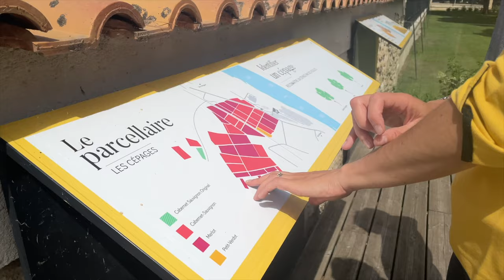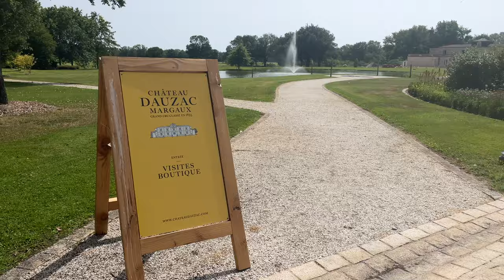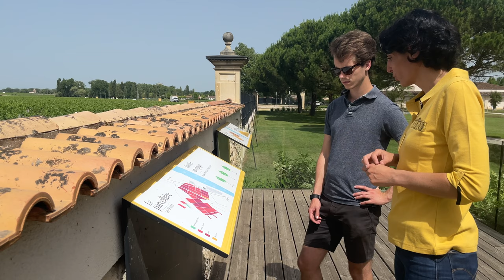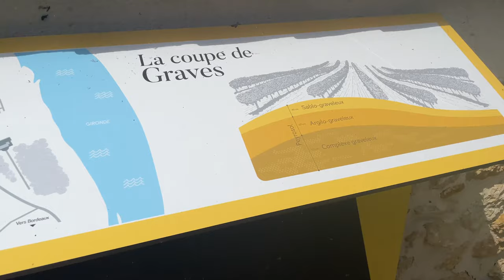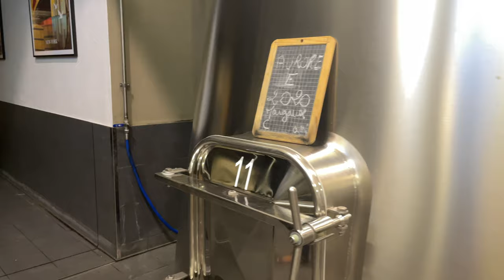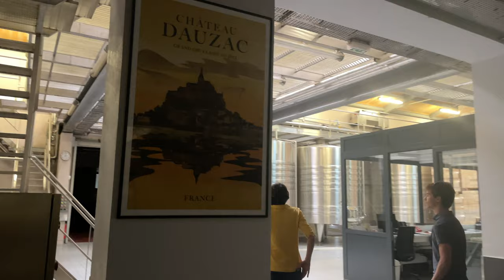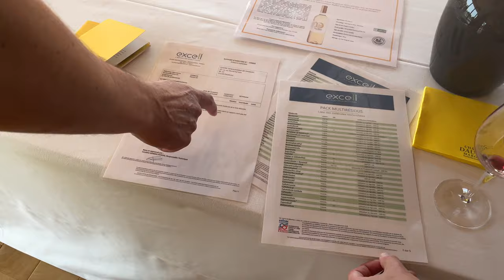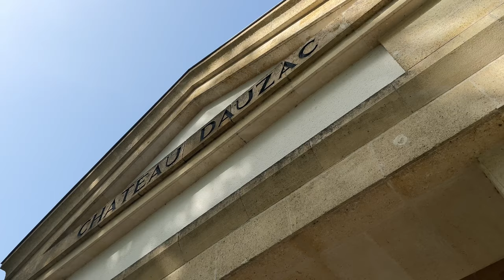VISITE - CHÂTEAU DAUZAC : Grand Cru Classé de 1855 à Margaux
Le Château Dauzac est un Grand Cru Classé de 1855 situé à Margaux. J'ai eu la chance d'en découvrir les moindres secrets et d'y passer une journée entière. Des vignes, au Chais en passant par la traditionnelle dégustation, cette découverte du Château Dauzac à Bordeaux était impressionnante.

J'en retiens d'abord l'énergie des personnes qui y travaillent, les échanges passionnants et passionnés que j'ai pu y avoir, la culture de l'innovation - si loin des préjugés sur Bordeaux - le travail parcellaire pour le moins original et digne d'intérêts.

Bref, c'était une incroyable journée et un moment tout à fait privilégié au sein de ce Grand Cru. J'espère que vous emmener avec moi dans ces visites vous plait.

Un grand merci à l'équipe du Château Dauzac pour cet accueil. En particulier à Pia, Cécile et Laurent. Merci à Marine, notre caméra woman de grande qualité. Et merci à vous pour ce visionnage.

🌟 Pour aller plus loin :
- Faites vous plaisir dans vos dégustations avec la collection de verres à vin Better Wine Taste

Je m'appelle Antoine et je suis entrepreneur. Après avoir travaillé chez OpenClassrooms, je crée TOLV : une entreprise dans l'automobile. En parallèle, j'ai un podcast sur le vin qui me permet de découvrir des personnalités incroyables et faire de belles dégustations. Je suis passionné de productivité et partage donc toutes mes astuces dans mon autre podcast sur le sujet. Le podcast est d'ailleurs un média qui me passionne et je vous en partage également tous les secrets.